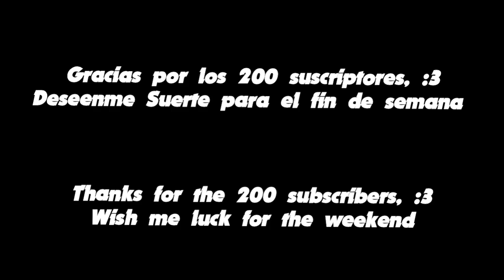BRAWL STARS CHAMPIONSHIP.EXE February